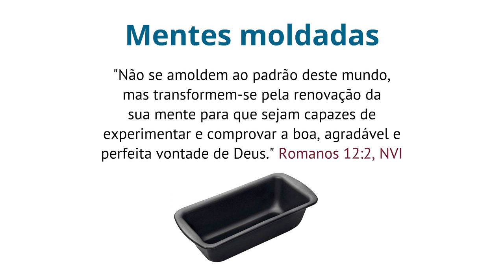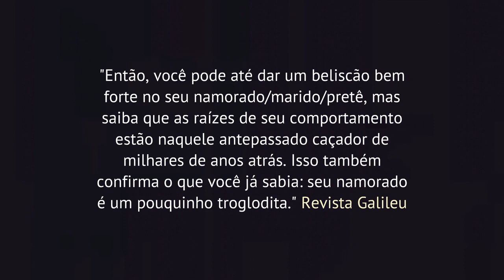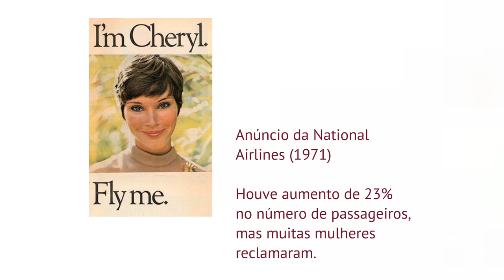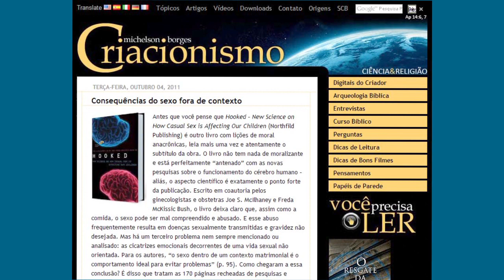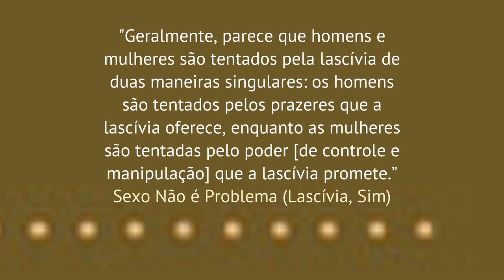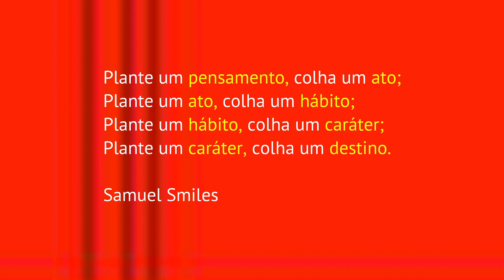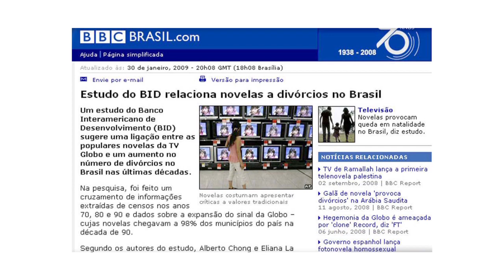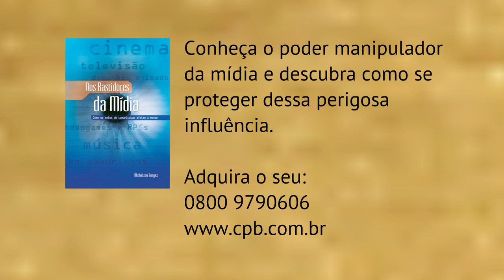A mídia e a mulher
Palestra apresentada pelo jornalista Michelson Borges no encontro de mulheres da Associação Paulista Sudoeste da Igreja Adventista (Hortolândia, SP, maio de 2013),